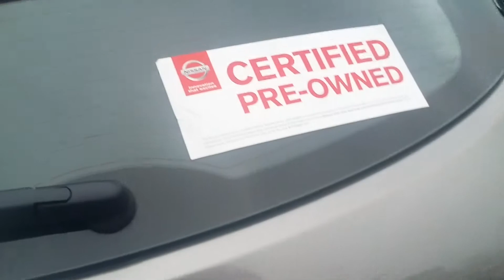2012 Nissan Rogue for Chelsea